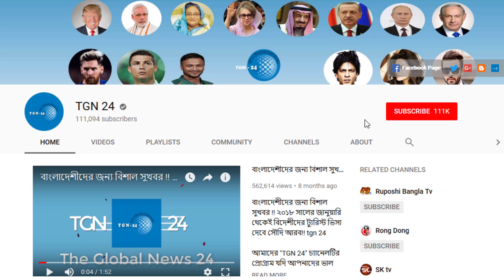সৌদি দুবাই সহ অন্যান্য দেশের আজকের টাকার সঠিক রেট। Today Money Rate 17-03-2023